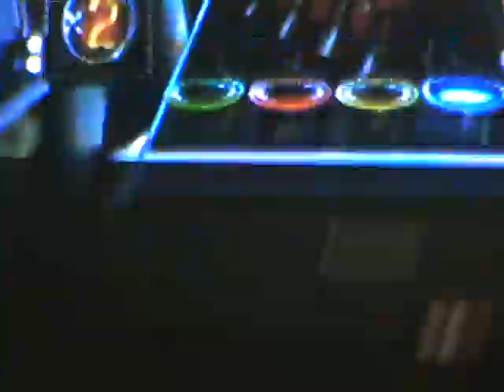My Mother Maria